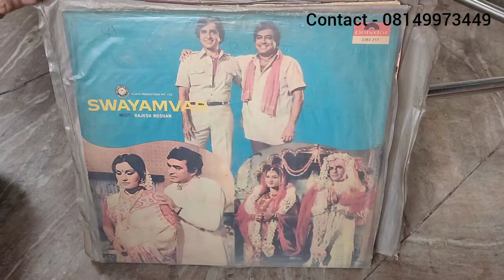All Vinyl Records LP (EP/SP 4000 Plus for Sale